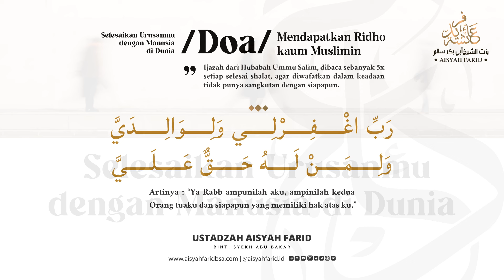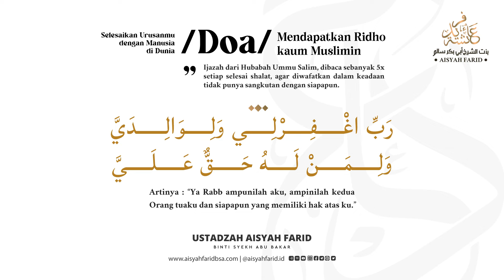Selesaikan Urusanmu dengan Manusia di Dunia || Ustadzah Aisyah Farid